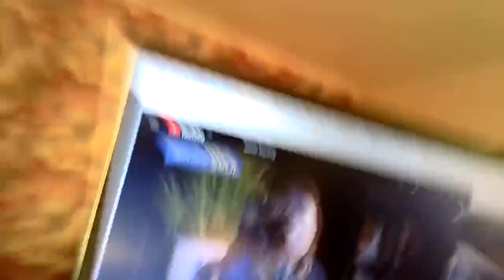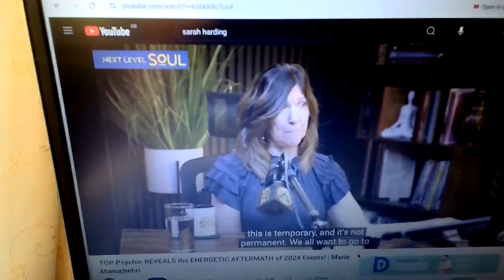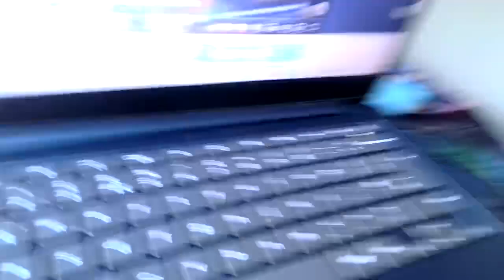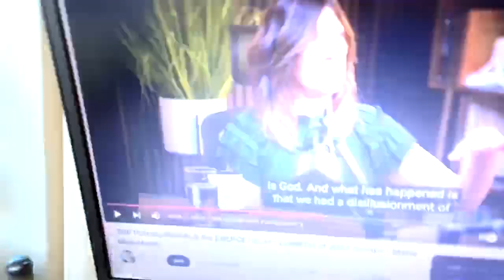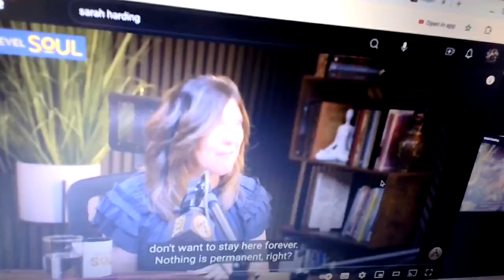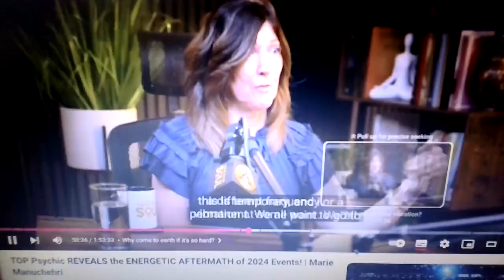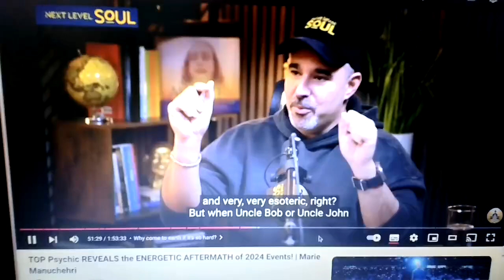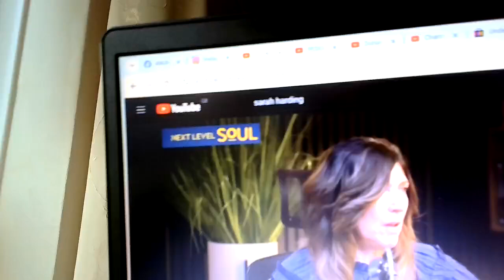Why does God allow suffering: Part 2 of 2